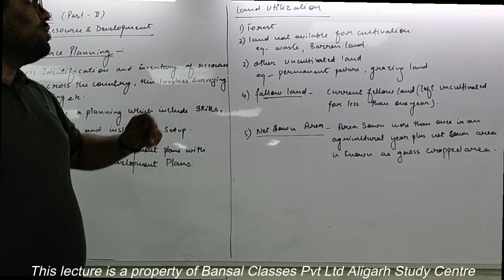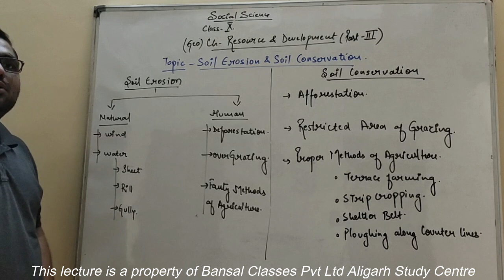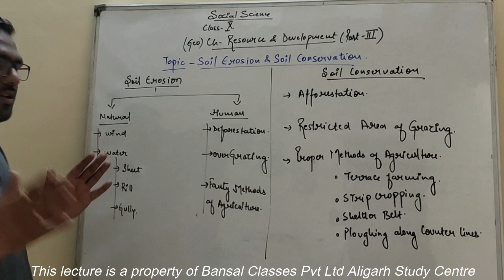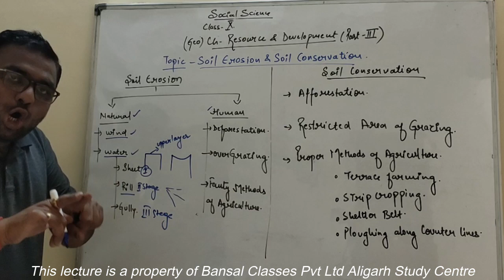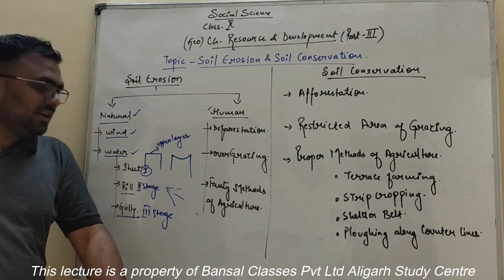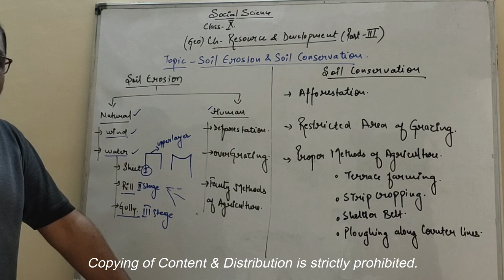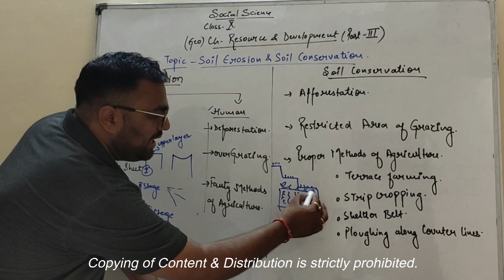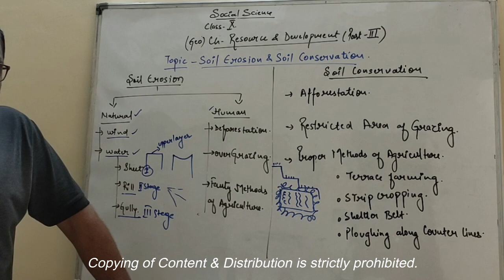Class 10 | Geography | Resources & Development Part 2 & 3 | CBSE | SST | NCERT | BY PG SIR